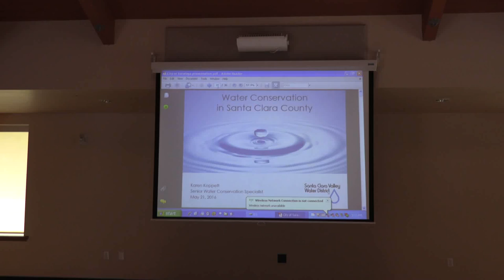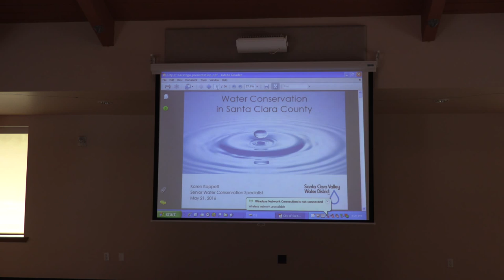Saratoga Seminar: Innovative approaches to residential water conservation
You are invited to a Saratoga Seminar: Innovative approaches to residential water conservation
This is set for Saturday, May 21 from 3-5 p.m. at the Prospect Center organized by SCVWD and our city.
1.      Welcome, Overview of Seminar
2.      Where Does Our Water Come From?
3.      Water Supply/Drought Update and Outlook for 2016 (including Governor’s updated mandate, State Water Board’s recent actions)
4.      Water Conservation and Water Recycling Programs
            - Range of programs for residents
            - Focus on: Graywater
            - Innovative approaches: current and future efforts
5.      What you can do in your home – case study (covers the do’s and don’ts)
6.      Q & A session

Please mark your calendar
Thanks
Rishi